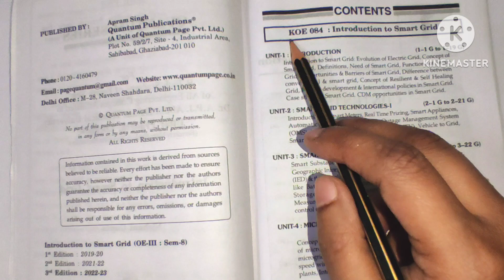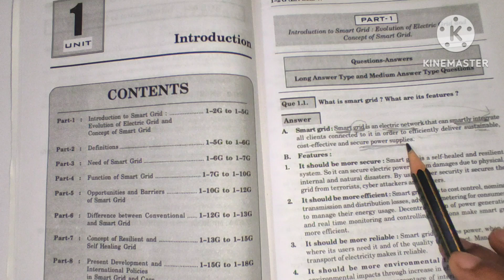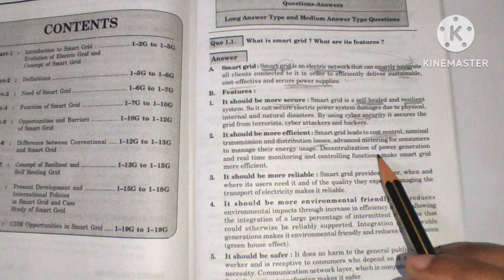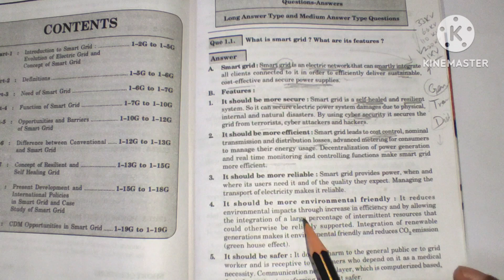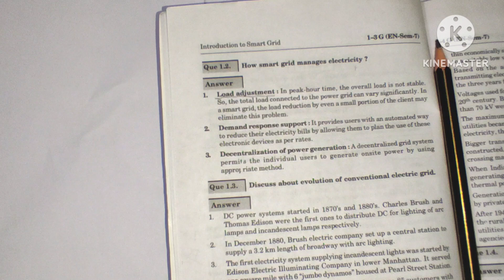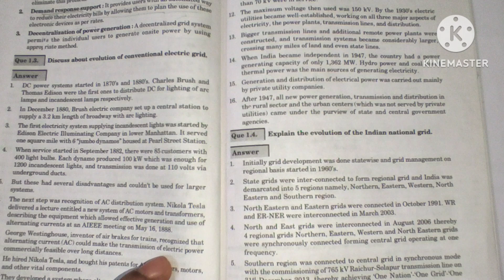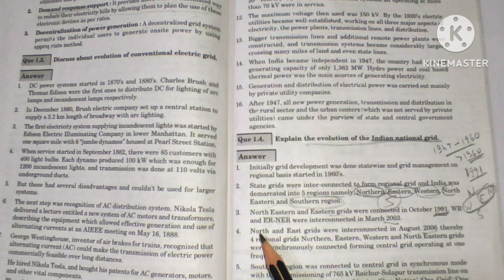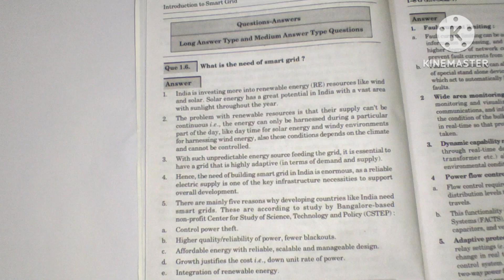Introduction to smart grid btech aktu | UNIT -1 Lec -1 | @OnedaySubjects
The video covers the topics of Introductiontosmartgrid unit -wise for btech students aktu.

This video specifically contains the topics-

1) What is Smart Grid ? It's features.
2) Evolution of Indian National Grid.
3) Need and Functions of Smart Grid.